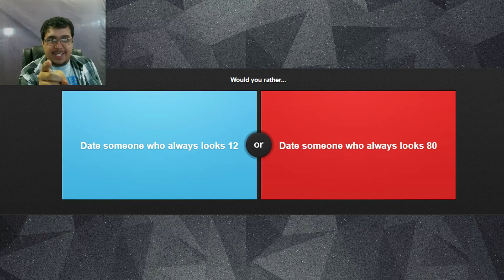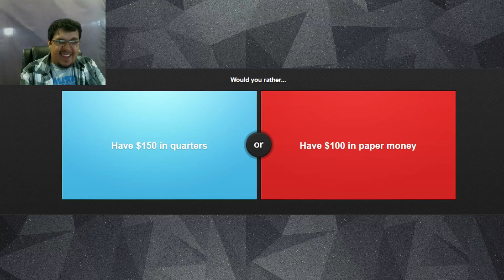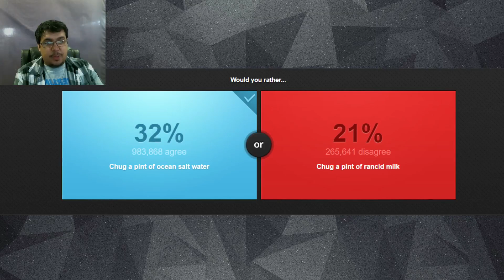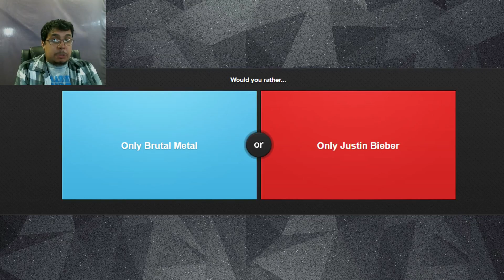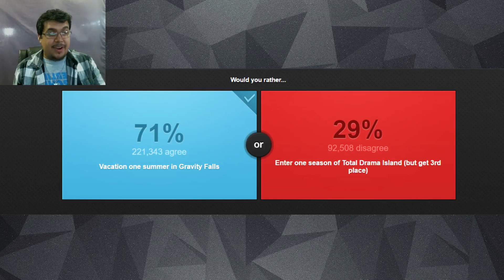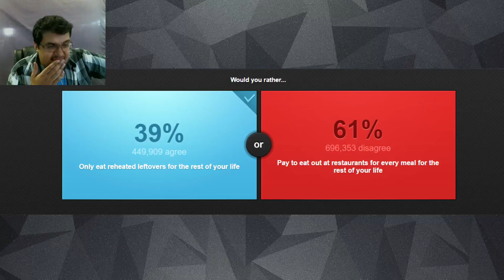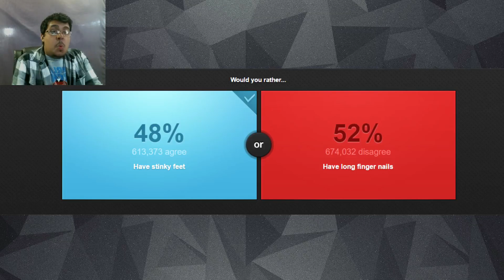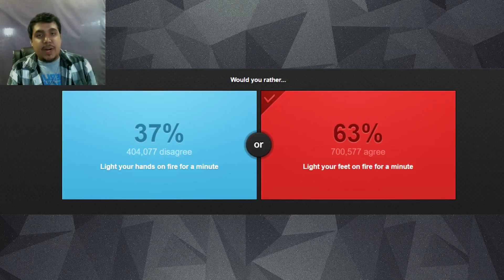Don' Gimme No Smack Talk | Would You Rather #5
ah nothing like sitting back and having people question your choices